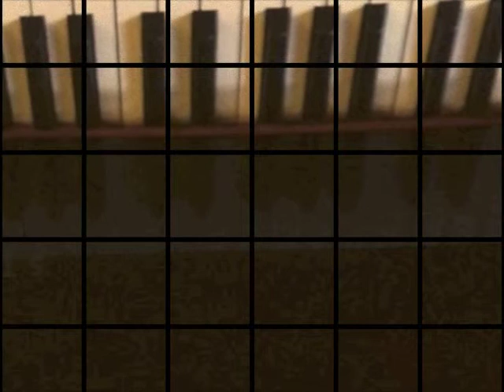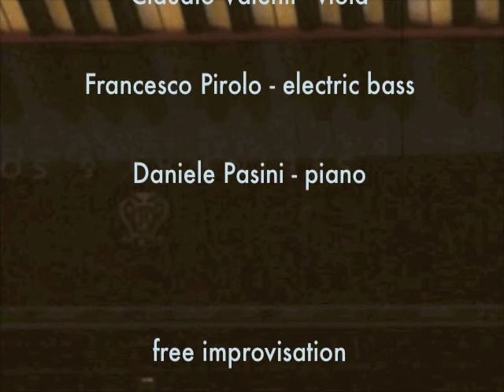Music In Motion 97 - 10.07.2014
Daniele Pasini - piano

free improvisation

Istituto Musicale "Luigi Boccherini" - Lucca